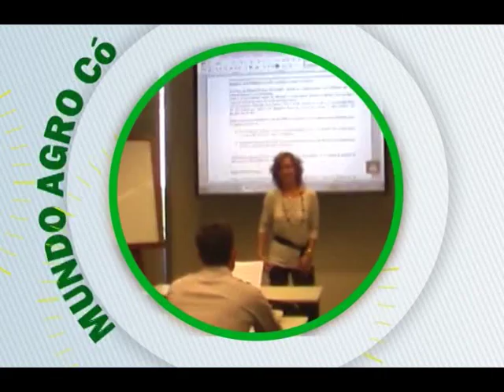JULIAN LOPEZ | MINISTRO DE AGRICULTURA | AGROJORNADAS CBA | BOLSA DE CEREALES | MUNDOAGRO CBA